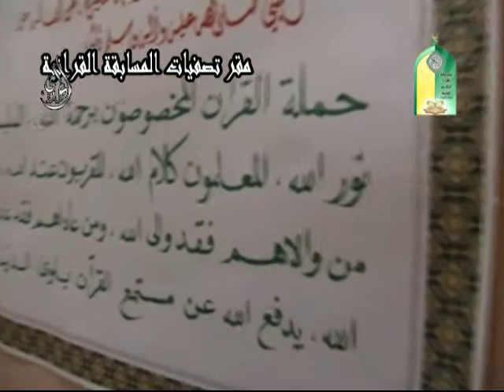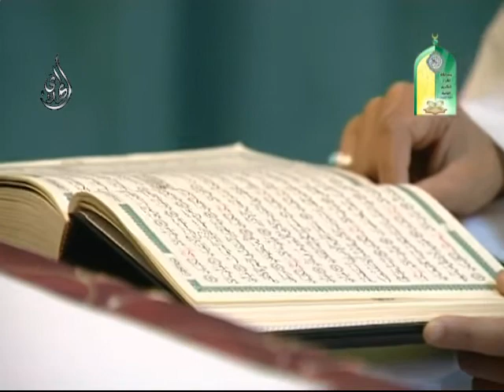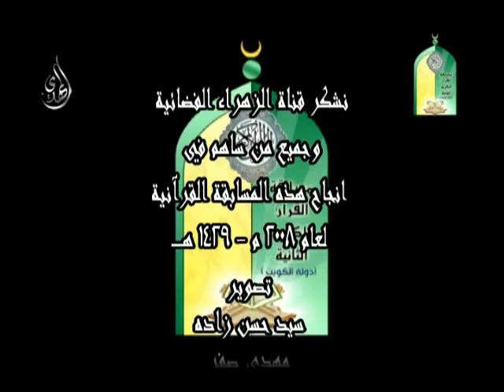مسابقة القرآن الكريم - الكويت